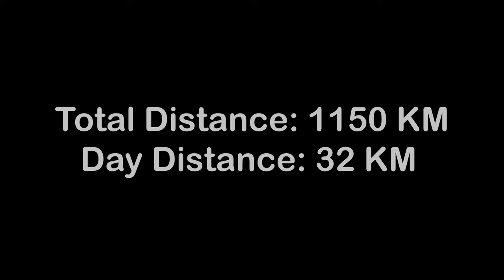Solo Hiking Gröna Bandet EP51 | Kungsleden | Sälka - Tjäktja - Alesjaure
In this episode, the journey along Gröna Bandet continues about 32 kilometer on Kungsleden (the Kings Trail). Passing Sälkastugorna mountain cabins, Tjäktjastugan mountain cabin and camping at Alesjaurestugorna mountain cabins

Timecodes
0:00 - Intro
0:39 - Episode Overview
1:06 - Day 70